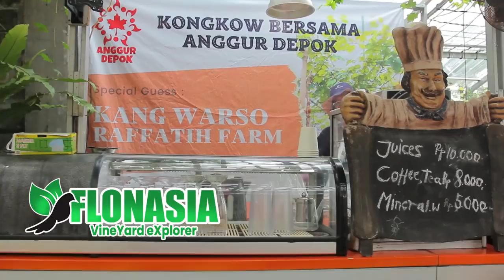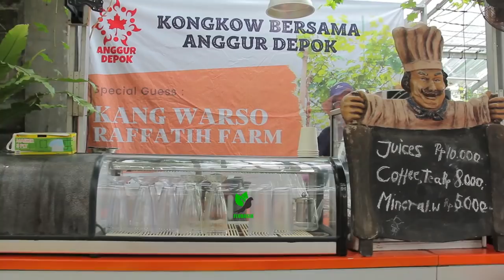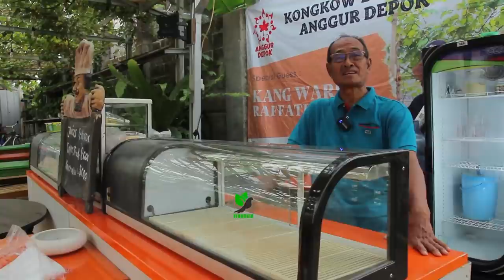Peluang Cuan, Taman Anggur Eksotis Didalam Cafe. Tempat Wisata Asri Di Sudut Depok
Lokasi/ Veranda Grape Farm & Cafe/ Depok/ Jawa Barat.